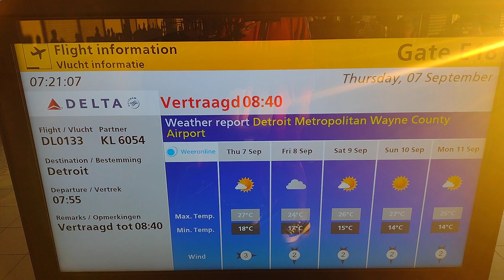CHARGING STATION SCHILPOL